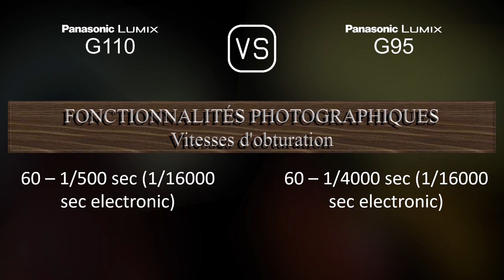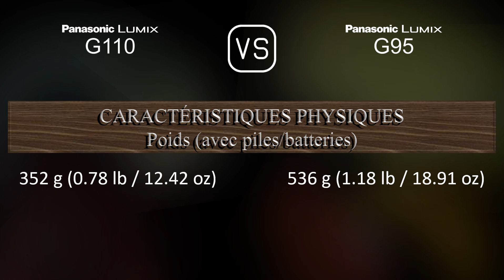Panasonic Lumix G110 vs. Panasonic Lumix G95: Une Comparaison de Caractéristiques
Cette vidéo fournit un aperçu des fonctionnalités du Panasonic Lumix G110 et du Panasonic Lumix G95 dans une comparaison de caractéristiques (comparison of specifications).

00:25 LANCEMENT
00:33 BOÎTIER
00:40 CAPTEUR D'IMAGE
01:01 IMAGE
01:16 OPTIQUE ET MISE AU POINT
01:41 ÉCRAN
01:58 VISEUR
02:13 FONCTIONNALITÉS PHOTOGRAPHIQUES
03:06 FONCTIONNALITÉS VIDÉOGRAPHIQUES
03:20 STOCKAGE
03:24 CONNECTIVITÉ
03:49 CARACTÉRISTIQUES PHYSIQUES
04:07 AUTRES CARACTÉRISTIQUES